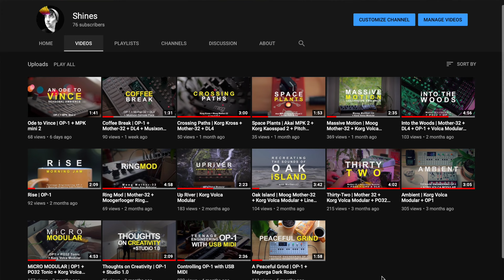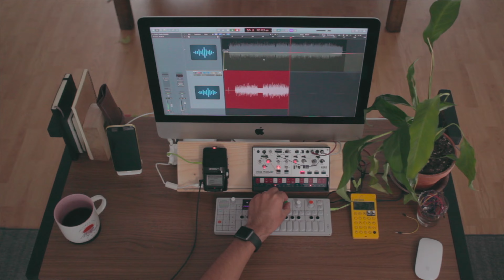2020 Retrospective + Thank You Message | OP-1 + Talking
I wanted to make a short & sweet thank you message to all of you wonderful folks who found my channel this year. I also wanted to quickly describe how my channel got its start at the beginning of 2020, and give you all a glimpse into some of the future endeavors I've got planned.

I hope everyone is having a safe & wonderful holiday season!

DSLR: Canon SL3 + Rokinon 16mm T2.2 lens
Recorder: Zoom H2n
Synth: Teenage Engineering OP-1